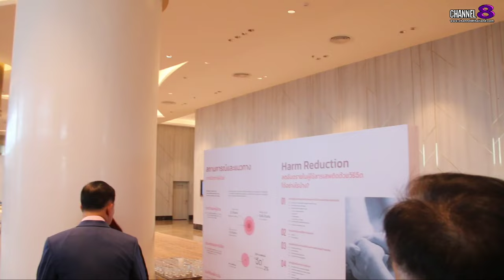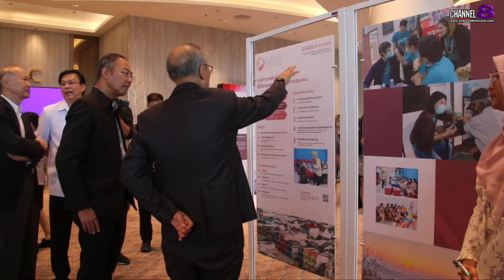มูลนิธิรักษ์ไทย ร่วมกับภาคประชาสังคม และหน่วยงานรัฐ ทบทวนจุดเริ่มต้น“จากกฎหมายสู่การปฏิบัติจริง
✅มูลนิธิรักษ์ไทย ร่วมกับภาคประชาสังคม และหน่วยงานรัฐ ทบทวนจุดเริ่มต้น
“จากกฎหมายสู่การปฏิบัติจริง กับการลดอันตรายจากยาเสพติด”

มูลนิธิรักษ์ไทย ร่วมกับ ภาคประชาสังคม และ หน่วยงานรัฐ จัดงานประชุมสัมมนาเนื่องในวันต่อต้านยาเสพติดโลกประจำปี พ.ศ. 2567 หัวข้อ “จากกฎหมายสู่การปฏิบัติ กับการลดอันตรายจากยาเสพติด” ที่มุ่งเน้นความสำคัญของการลดอันตรายจากยาเสพติดภายใต้ประมวลกฎหมายยาเสพติดโดยการมีส่วนร่วมของภาครัฐ ประชาสังคม และหน่วยงานระหว่างประเทศที่ทำงานด้านยาเสพติด ภายในงานมี นพ.กิตติศักดิ์ อักษรวงศ์ รองปลัดกระทรวงสาธารณสุข เป็นประธานเปิดงาน

4 Ku-band @ 54 MHz
24 Ku-band @ 27 MHz

Downlink Information:
NAT TV 1 and 2
Transponder: 22
Frequency: 12090
Symbol Rate: 20000
FEC: 3/4

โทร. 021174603